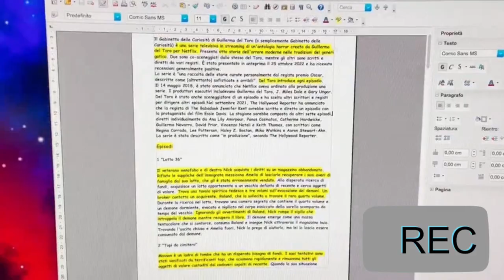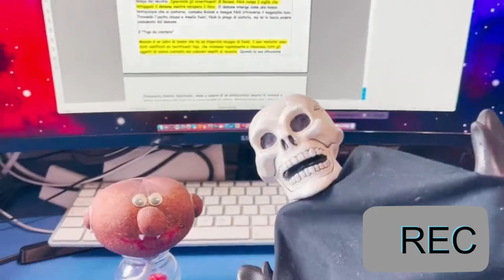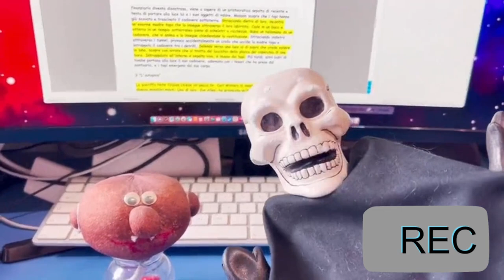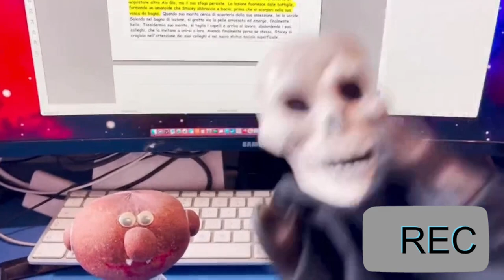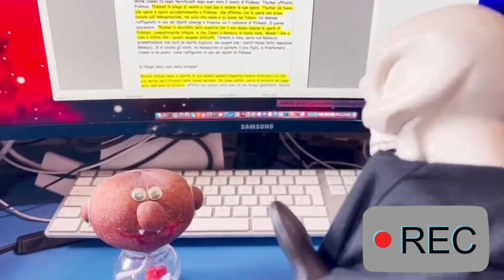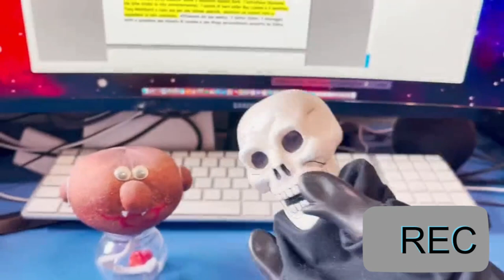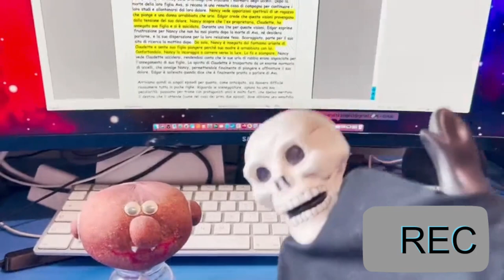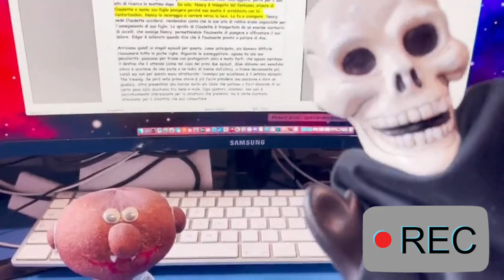4 Chiacchiere in Padella Ep 11° "Cabinet of Curiosity S1°"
UOUOU ed eccoci qui in un nuovo episodio di 4 chiacchiere in padella. Oggi dopo tanto tempo, parleremo di una serie televisiva vista recentemente, cioè "Cabinet of Curiosity", ideata da Guillermo del Toro. Nonostante la pessima pronuncia del suo nome .. mannaggia, nel video parleremo di tutti e 8 gli episodi, dicendovi quali cose ci sono piaciute di più e quali di meno. Ovviamente parleremo di questo argomento sempre nel nostro stile godoverse, cioè cercando di intrattenervi e non andando troppo fuori di testa UOUOU. Effettivamente dovremmo puntare nel fare video più corti magari, ma quando il nostro cameraman accende la telecamera, non riusciamo a fermarci mai in orari giusti. Prossima settimana torneremo anche con una nuova puntata di "La Paura Fa Godo", e chissà di cosa tratterà la puntata UOUOU.
*PS: Purtroppo nel video persiste un problema di editing, infatti le frasi che il cameraman dice per tutto il video, sono anticipate di circa 10/15 secondi. Questo perché mentre si editava il video, per rimuovere una parte di video senza audio, si deve essere corrotto tutto. Speriamo che in futuro, appena avremo dei mezzi più solidi, queste cose non accadano più.

➤ CREDITI:
● Roundabout by Yes, JJD - Can't Say No,

0:00 : Introduzione
4:12 : Presentazione "Cabinet Of Curiosity"
8:00 : Primo Episodio
11:26 : Secondo Episodio
13:42 : Terzo Episodio
17:00 : Quarto Episodio
19:34 : Quinto Episodio
22:42 : Sesto Episodio
25:40 : Settimo Episodio
28:05 : Ottavo Episodio
30:20 : Immagini Finali & Saluti